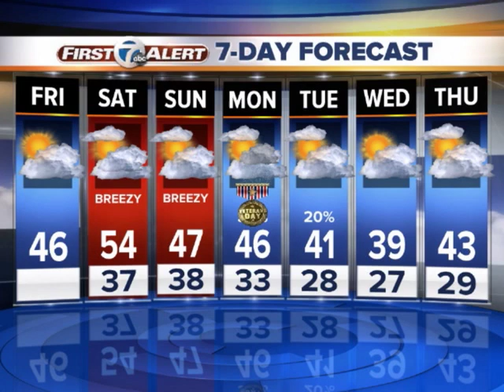Chilly again today